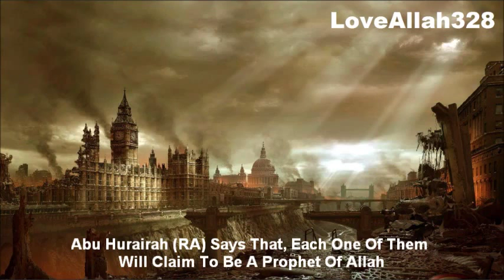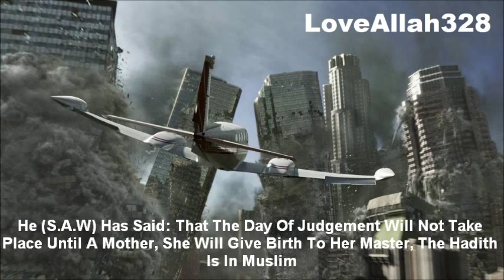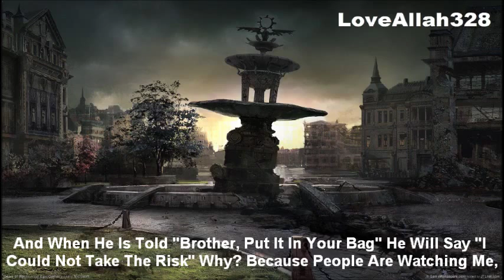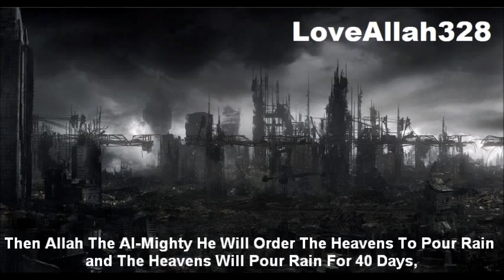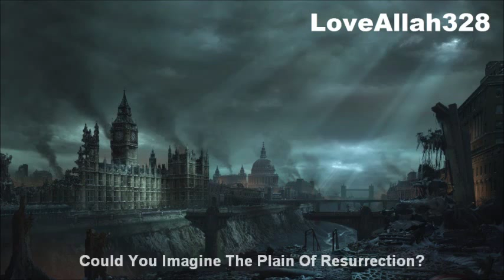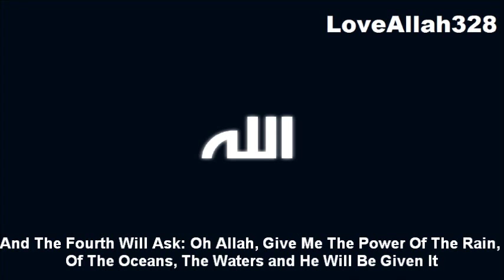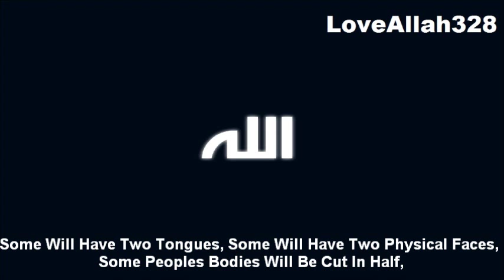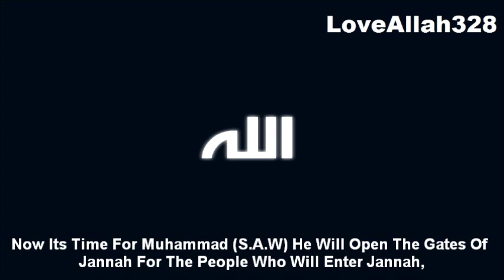The Day Of Judgement - by Muhammad Abdul Jabbar (Full Lecture).flv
Join This Page on Facebook:The Believers Men & Women are Helpers & Friends to One Another.

Narrated Ma'bad bin Hilal Al'Anzi:

We, i.e. some people from Basra, gathered and went to Anas bin Malik, and we went in company with Thabit Al-Bunnani so that he might ask him about the Hadith of Intercession on our behalf.

Behold, Anas was in his palace, and our arrival coincided with his Duha prayer. We asked permission to enter and he admitted us while he was sitting on his bed. We said to Thabit, "Do not ask him about anything else first but the Hadith of Intercession." He said, "O Abu Hamza! There are your brethren from Basra coming to ask you about the Hadith of Intercession." Anas then said, "Muhammad talked to us saying..

'On the Day of Resurrection the people will surge with each other like waves, and then they will come to Adam and say, 'Please intercede for us with your Lord.' He will say, 'I am not fit for that but you'd better go to Abraham as he is the Khalil of the Beneficent.' They will go to Abraham and he will say, 'I am not fit for that, but you'd better go to Moses as he is the one to whom Allah spoke directly.' So they will go to Moses and he will say, 'I am not fit for that, but you'd better go to Jesus as he is a soul created by Allah and His Word.' (Be: And it was) they will go to Jesus and he will say, 'I am not fit for that, but you'd better go to Muhammad.'

They would come to me and I would say, 'I am for that.' Then I will ask for my Lord's permission, and it will be given, and then He will inspire me to praise Him with such praises as I do not know now. So I will praise Him with those praises and will fall down, prostrate before Him.

Then it will be said, 'O Muhammad, raise your head and speak, for you will be listened to; and ask, for your will be granted (your request); and intercede, for your intercession will be accepted.'

I will say, 'O Lord, my followers! My followers!' And then it will be said, 'Go and take out of Hell (Fire) all those who have faith in their hearts, equal to the weight of a barley grain.

' I will go and do so and return to praise Him with the same praises, and fall down (prostrate) before Him. Then it will be said, 'O Muhammad, raise your head and speak, for you will be listened to, and ask, for you will be granted (your request); and intercede, for your intercession will be accepted.'

I will say, 'O Lord, my followers! My followers!' It will be said, 'Go and take out of it all those who have faith in their hearts equal to the weight of a small ant or a mustard seed.'

I will go and do so and return to praise Him with the same praises, and fall down in prostration before Him. It will be said, 'O, Muhammad, raise your head and speak, for you will be listened to, and ask, for you will be granted (your request); and intercede, for your intercession will be accepted.'

I will say, 'O Lord, my followers!' Then He will say, 'Go and take out (all those) in whose hearts there is faith even to the lightest, lightest mustard seed. (Take them) out of the Fire.' I will go and do so."

' When we left Anas, I said to some of my companions, "Let's pass by Al-Hasan who is hiding himself in the house of Abi Khalifa and request him to tell us what Anas bin Malik has told us." So we went to him and we greeted him and he admitted us.

We said to him, "O Abu Said! We came to you from your brother Anas Bin Malik and he related to us a Hadith about the intercession the like of which I have never heard." He said, "What is that?" Then we told him of the Hadith and said, "He stopped at this point (of the Hadith)."

He said, "What then?" We said, "He did not add anything to that." He said, Anas related the Hadith to me twenty years ago when he was a young fellow. I don't know whether he forgot or if he did not like to let you depend on what he might have said."

We said, "O Abu Said ! Let us know that." He smiled and said, "Man was created hasty. I did not mention that, but that I wanted to inform you of it.
Anas told me the same as he told you and said that the Prophet added,

'I then return for a fourth time and praise Him similarly and prostrate before Him me the same as he 'O Muhammad, raise your head and speak, for you will be listened to; and ask, for you will be granted (your request): and intercede, for your intercession will be accepted .'

I will say, 'O Lord, allow me to intercede for whoever said, 'None has the right to be worshiped except Allah.' Then Allah will say, 'By my Power, and my Majesty, and by My Supremacy, and by My Greatness, I will take out of Hell (Fire) whoever said: 'None has the right to be worshipped except Allah.' ''

Volume 9, Book 93, Number 601  :Sahih Bukhari